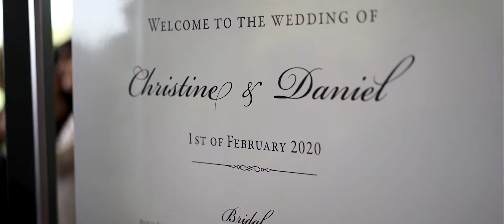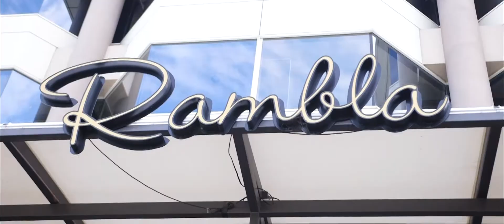D A N I E L + C H R I S T I N E I Perth Wedding Film I St Marys I Rambla on Swan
Produced By Inception Video Weddings Perth - Where All Great Love Stories Are Made Into Movies.

We love story telling - it’s why we video weddings.
I love how a wedding video can make you
smile, laugh and even cry. I love that it will always
take you back to those special moments from your day. We have shot over 500 weddings over 15 years and every wedding we approach we are more and more passionate. At Inception, we specialise in making you magical day memorable, for life.